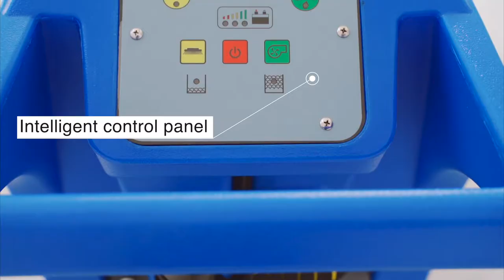Anrunto-B50 hand held floor washing scrubbing dry cleaner machine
The Anrunto-B50 is the floor scrubber, combining quality, efficiency and speed to deliver an outstanding performance.

Maximum work productivity：2000m*2/h
Forward Speed：0-6km/h
Cleaning Width：850mm
Clear Water Tank：55L
Sewage Tank Capacity：60L
Voltage/Rated Power：24V/1000W
Dimensions：1300*900*950mm
Operation Duration：4h
Net Weight：170kg